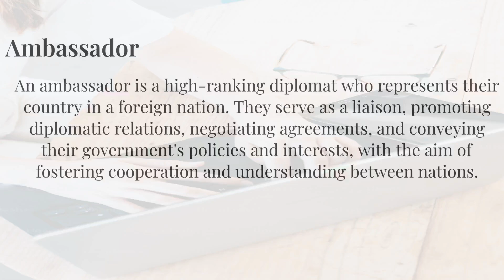Ambassador | 如何向母語人士學習正確發音 "Ambassador"